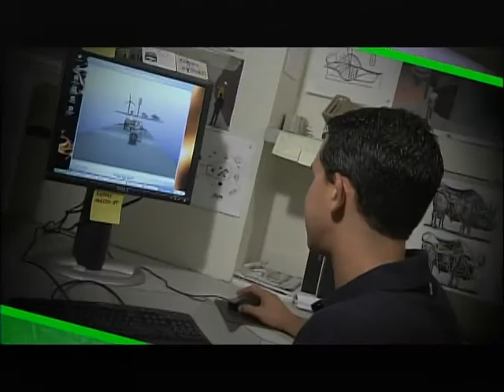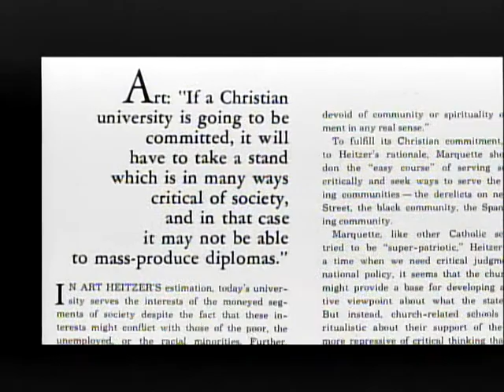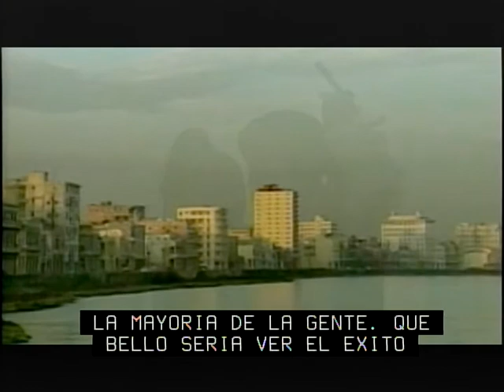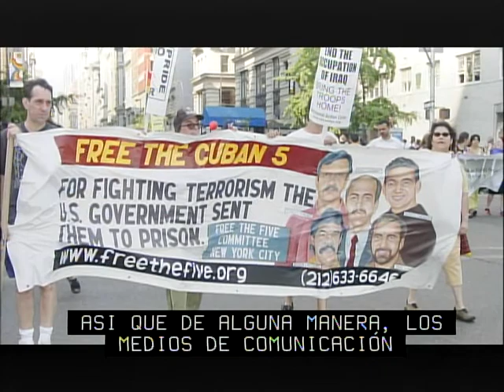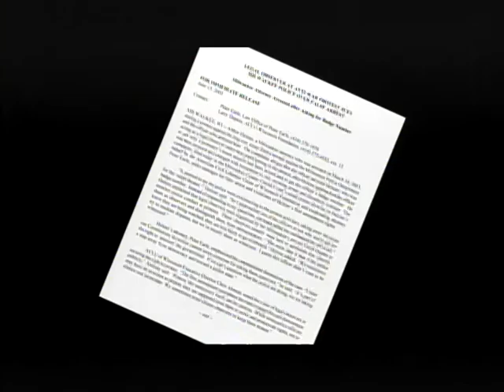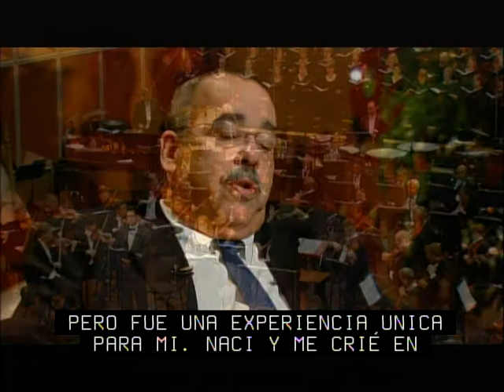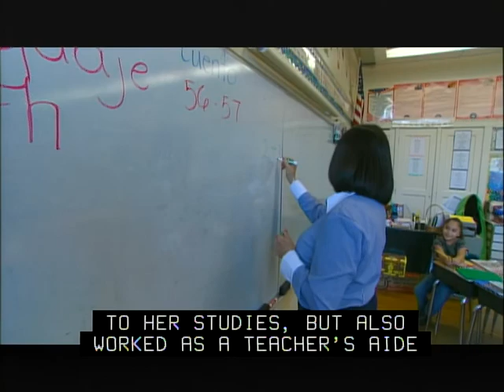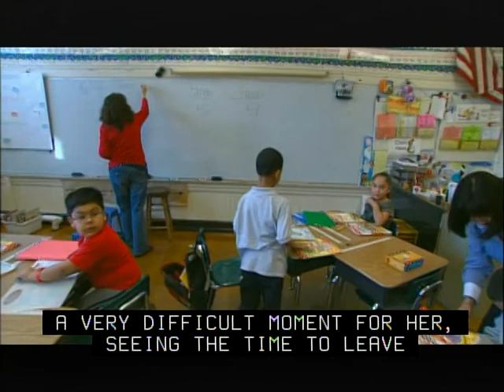¡Adelante! | Program | #1025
Atty Arthur Heitzer / Composer Roberto Sierra / Miss Latina / Principal Lourdes Castillo

ABOUT ¡ADELANTE!